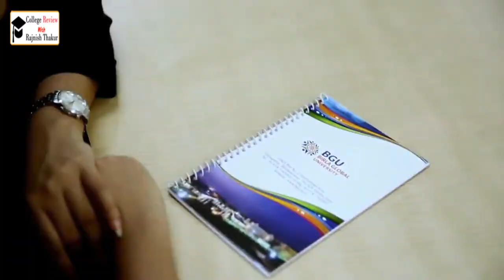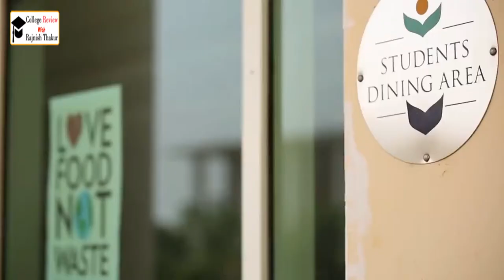Birla Global University ,Bhubaneswar ,Odisha | BGU Bhubaneswar Campus Tour |Campus Life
Hello Friends welcome to my You Tube Channel @RajnishThakur   and Today in This Video I will Show You the Campus of Birla Global University , Bhubaneswar , Odisha . Birla Global University, Bhubaneswar offers MBA, BBA(H) , B.Com(H) , M Com, BBA LLB (Integrated Law), BAJMC(H), MAJMC, BA Economics, MA Economics .